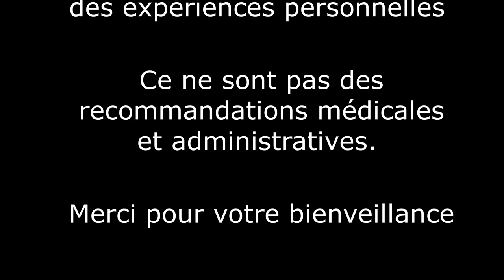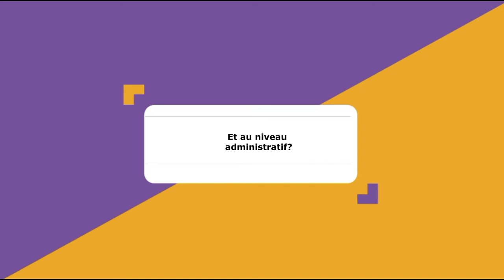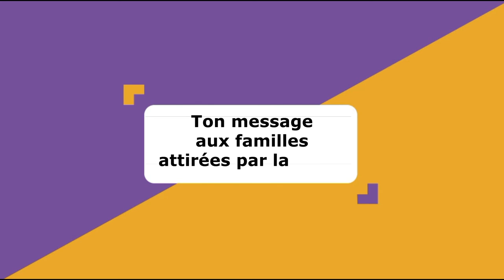🍎Laure - Grâce à la PMA, la vie a repris le dessus - Môle hydatiforme - ep4 - France 2021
🍎Laure désespérait d'avoir un enfant avec ses môles hydatiformes et sa mutation génétique. On lui a proposé alors d'avoir recours à la PMA. Elle décrit son parcours et la venue extraordinaire de sa fille.

🍀 Merci à nos bénévoles: Lise, Sonia, Léa, Charlotte et Estelle